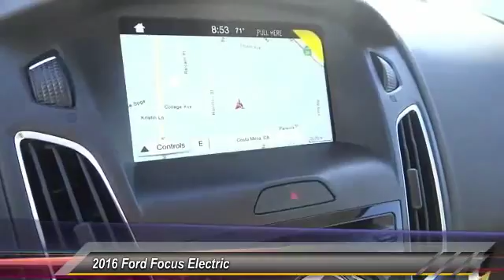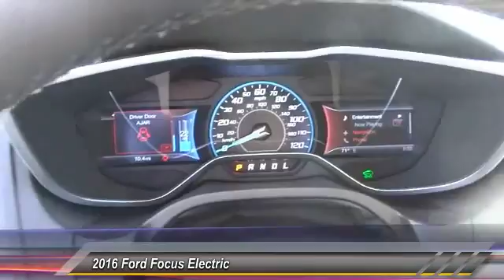2016 Ford Focus Electric COSTA MESA,NEWPORT BEACH,HUNTINGTON BEACH & IRVINE G380130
2016 Ford Focus Electric 5dr HB

THEODORE ROBINS FORD PROUDLY SERVING COSTA MESA, HUNTINGTON BEACH, IRVINE, NEWPORT BEACH, ORANGE COUNTY, AND SURROUNDING SOUTHERN CALIFORNIA LOCATIONS. THIS GRAY 2016 Ford FOCUS ELECTRIC IS EQUIPPED WITH A Electric Motor, AUTOMATIC TRANSMISSION, AND RECEIVES AN ESTIMATED . 2016 Ford FOCUS ELECTRIC 5dr HB Stock #: G380130 | VIN: 1FADP3R4XGL380130 | 2016 Ford Focus Electric 5dr HB Theodore Robins Ford